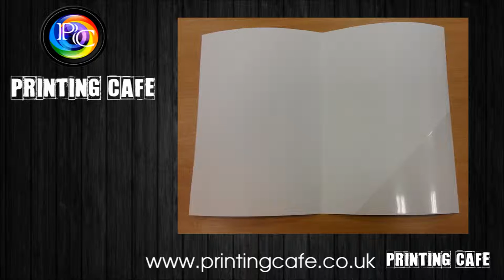PRINTING CAFE | Introducing Short Run Digital Presentation, Pocket Folder for Small Quantity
Printing cafe

Please click on the link for placing order or for more details

Product details:
• Full Colour One Side Printing
• Cheapest Short Run Folder printing Online
• Free Delivery any were UK
• Folder can Holds A4 Sheets
• Printed on Thick 300gsm art board Paper
• Supplied flat, slot and tab mechanism for shaping purpose with next day courier service.
• High quality Digital print.
• Dispatched in 4-5 working days, Next day, same day, Or even 24 hours dispatch also available. Call us before hand if you really need them quicker.
• Free Print Templates are available to download
• Save artwork as PDF for the best print results

Short Run A4 Size Presentation Folders printing UK:
Folderpress is one of the cheapest and lowest A4  Folder printing service provider in UK. But don’t get confused with cheap price and cheap quality our presentation folders are high quality in affordable price. We do not compromise about our quality at any time any situation.